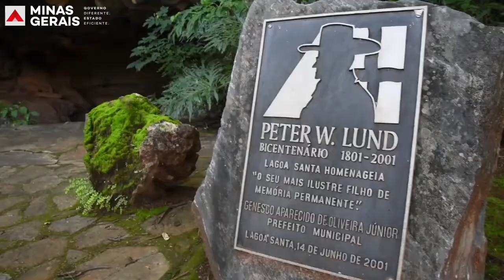Governo de Minas homologa concessão da Rota Lund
O Governo de MG homologou nesta terça-feira (2/3) sua primeira concessão pública da gestão do governador Romeu Zema. A licitação, na área ambiental, se refere a atividades de ecoturismo e visitação dentro do Programa de Concessão de Parques Estaduais (Parc). O Consórcio Gestão Parques MG – Urbanes – B21 foi declarado vencedor do certame e será responsável por um investimento de R$ 12 milhões em melhorias estruturais e reformas dos espaços que integram a Rota das Grutas Peter Lund, conjunto de três unidades de conservação gerenciadas pelo IEF: Parque Estadual do Sumidouro e Monumentos Naturais Estaduais Gruta Rei do Mato e Peter Lund. O contrato de licitação, no valor de R$ 294,6 milhões, terá validade de 28 anos e irá permitir uma economia de R$ 4 milhões por ano, nos cofres públicos, com gastos de manutenção nas unidades, além da geração de cerca de 120 empregos diretos e 2 mil indiretos.